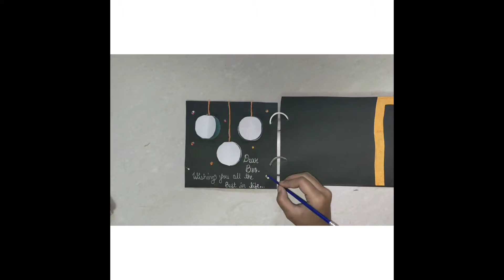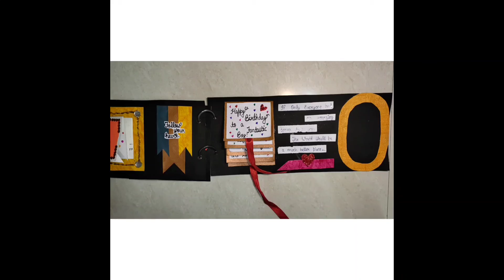Birthday card for brother's handmade birthday card tutorial ||| paintings by Laiba Fatima